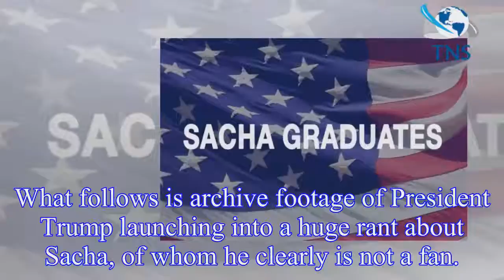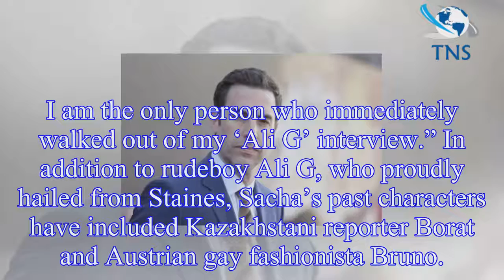Sacha Baron Cohen trolls President Donald Trump on Twitter as he teases new Trump University project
Sacha Baron Cohen sparked a guessing game when he shared a cryptic tweet taking aim at US President Donald Trump.
Uploading a 37-second video to the micro-blogging site on July 4, the comedian wrote